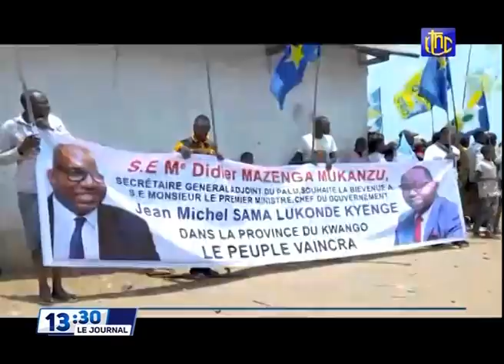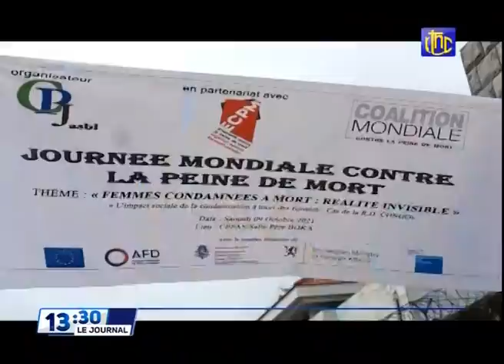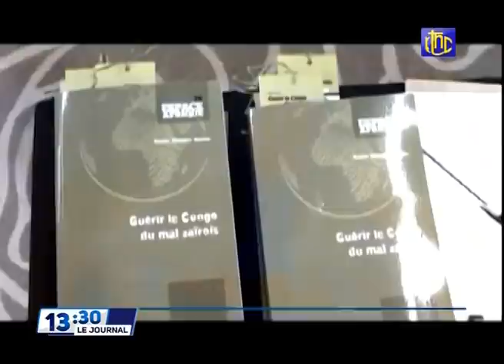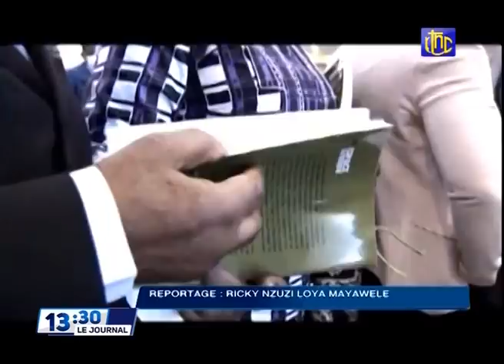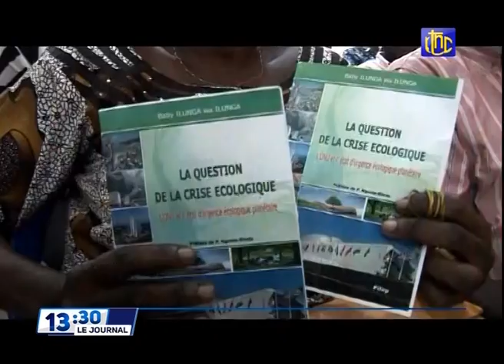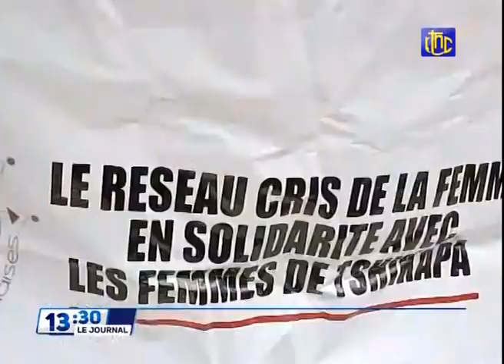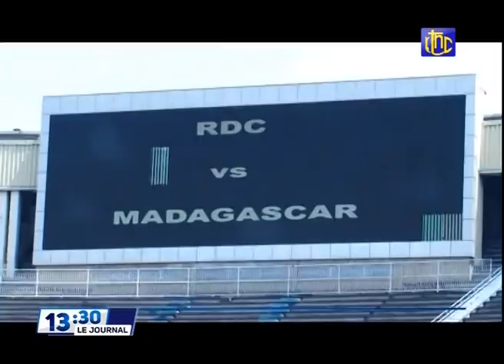🔴 RDC : EXCLU- LE PRÉSIDENT FELIX TSHISEKEDI ACCUEILLI EN TAPIS ROUGE AUX ÉMIRATS ARABES UNIS